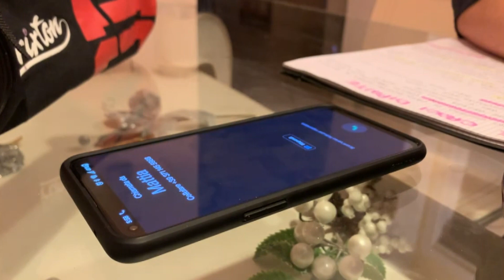Un video degli studenti del Liceo Artistico di Porto San Giorgio contro l'abbandono scolastico